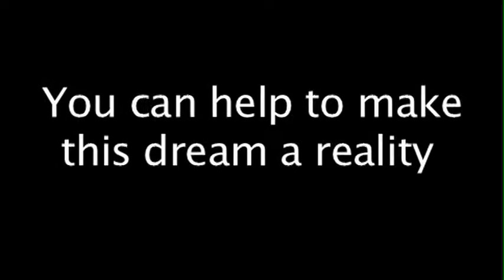Support me in my road to the Olympic Games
and visit mariainesgarcia.co